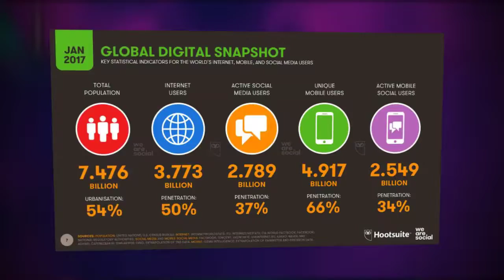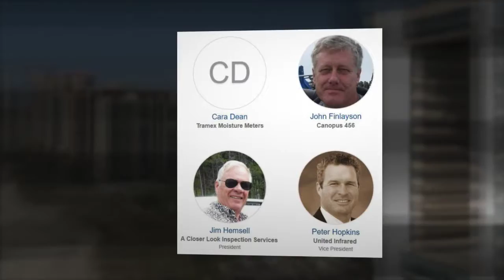United Infrared's Thermal Imaging Conference 2018 - Myrtle Beach, SC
- United Infrared's Thermal Imaging Conference 2018 will take place in the Hilton Myrtle Beach from 30 September to 3 October.